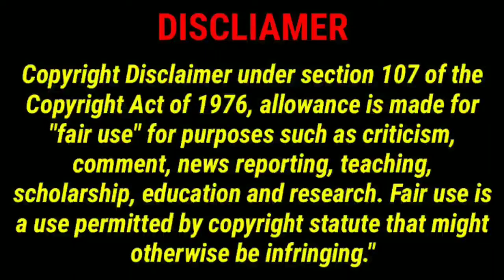House Of Zwide Full Episode Teasers 22 Nov 2022